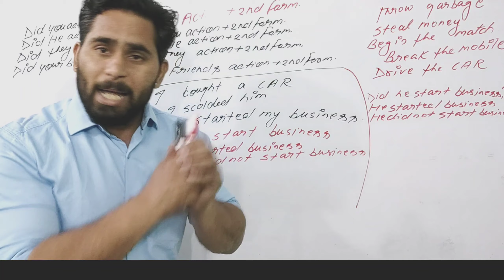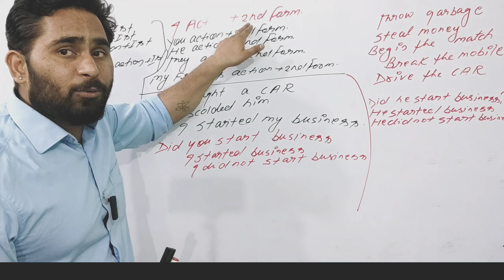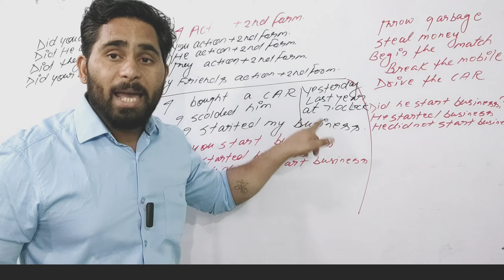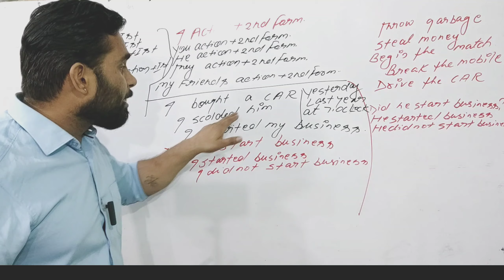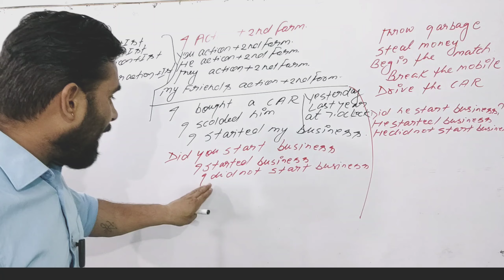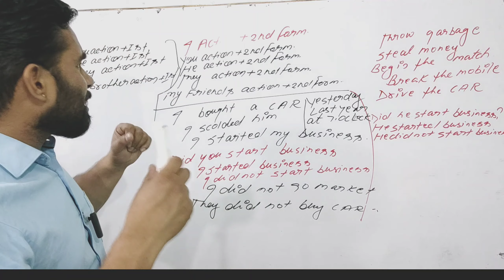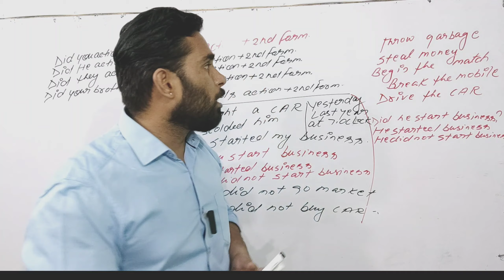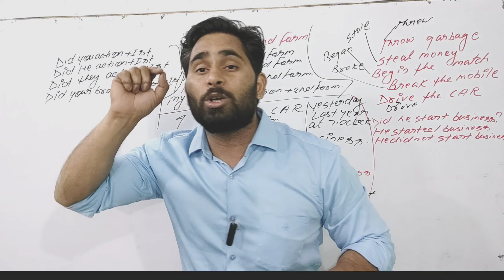English speaking class .5th Day. English speaking in 60 days!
Hi viewers this is the fifth video of our basic English speaking in 60 days series so this is gonna be very important for all of you as in this class I have explained a part of past which is used in our daily life conversation and basic English ! So watch this video fully and get the perfect meaning of this thing!
Speaking tips
English language
How to speak English
English language
Basic English class
English language ki class
English ki class
English
Grammar tips
Basic grammar
English speaking ki class
English ki free class
Free online English
Basic English
English for competition
Basic English
English for all
Competitive English
English conversation
English language
Easy way of learning English
English ki easy class
Asani se English kaise seekhe
English कैसे सीखें
English conversation
English Language english with Neeraj vats
Neeraj vats spoken English
Basic English
Preparation for ielts
Ielts classes

Daily use basic English
English speaking motivation
English conversation
English language learning skills
Speaking English course
English speaking course in 60 Days
Class fifth
Use of did
Use of did not
Use verb second form in English